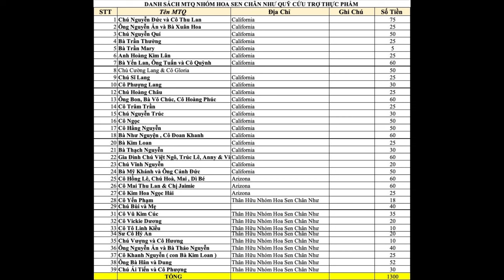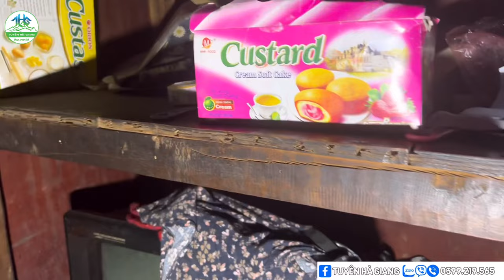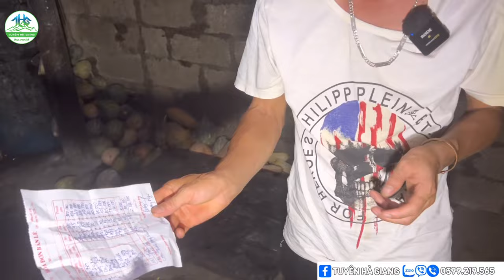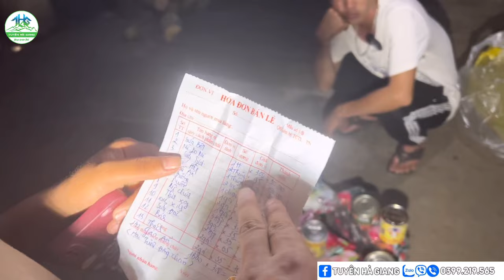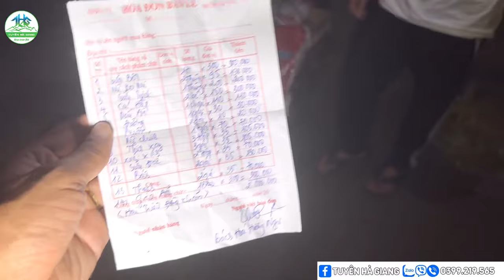Bé Dia Thiếu Nữ H.Mong Nhận Món Quà To Cho Cậu Em Chậm Phát Triển Khi Bme Vắng Nhà - Tuyên Hà Giang